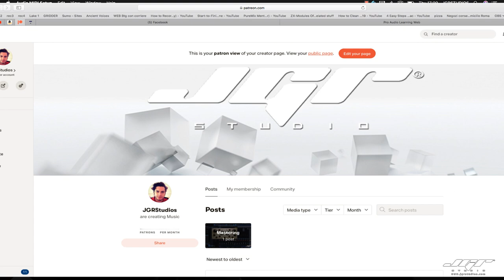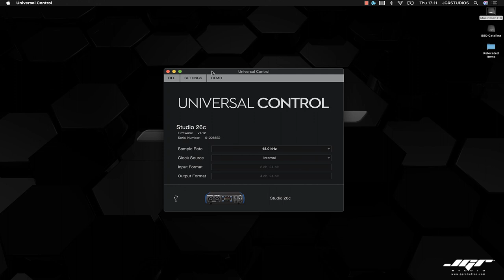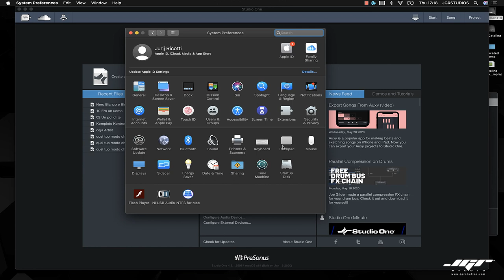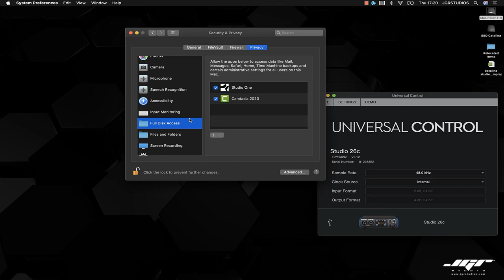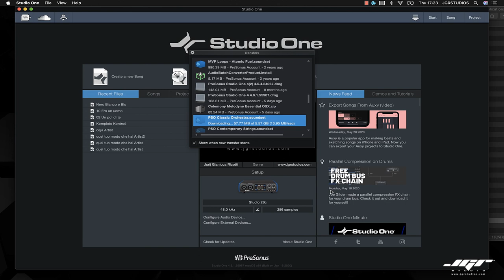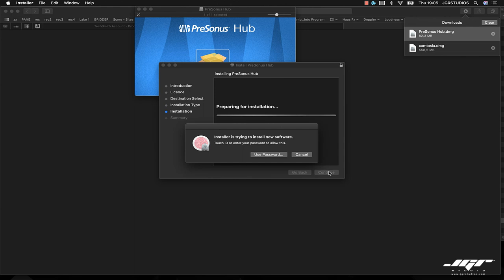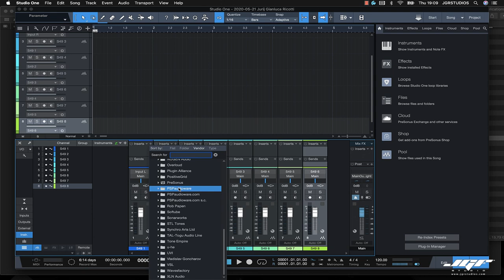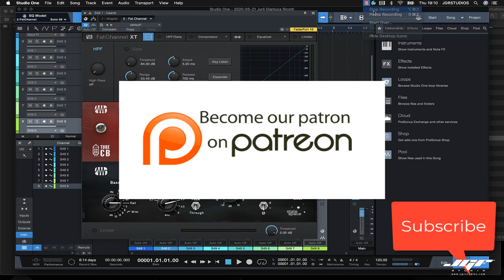OSX Catalina e Studio One installazione librerie e Add Ons Tutorial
VIDEO SU CATALINA E AUDIO APP